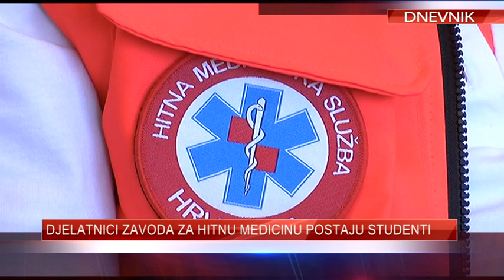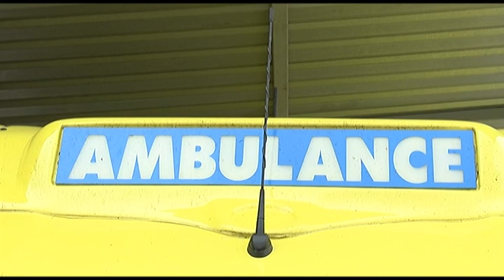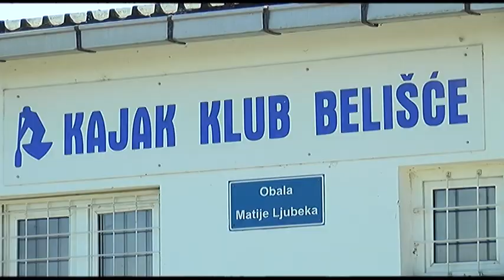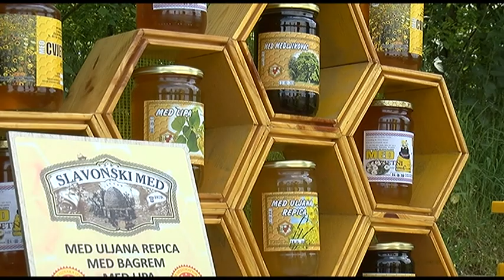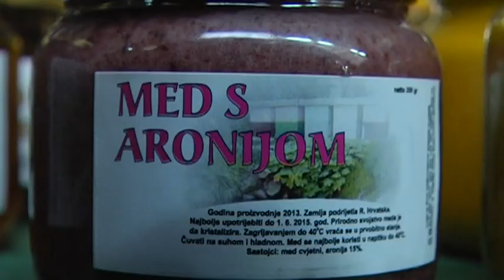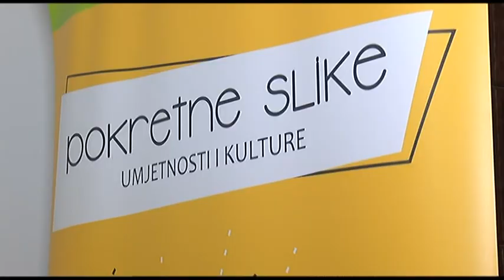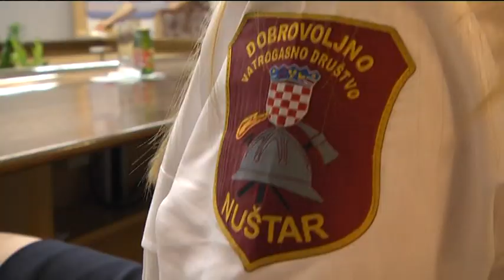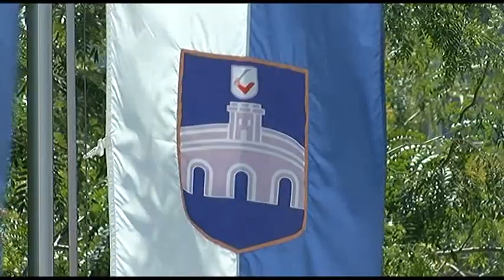DNEVNIK 24.07.2019. Osječka televizija